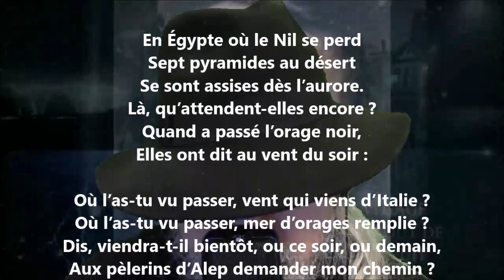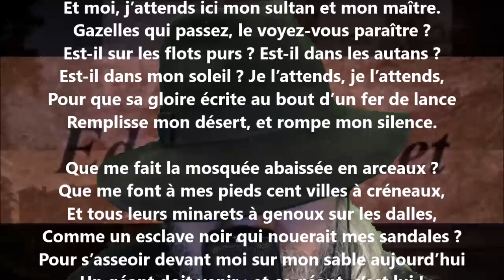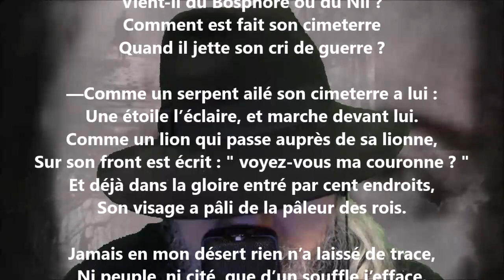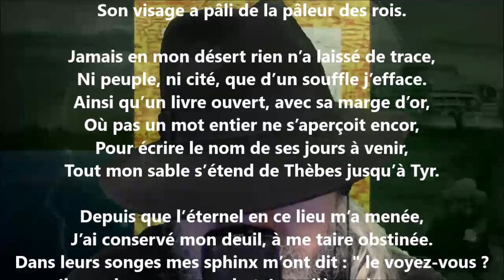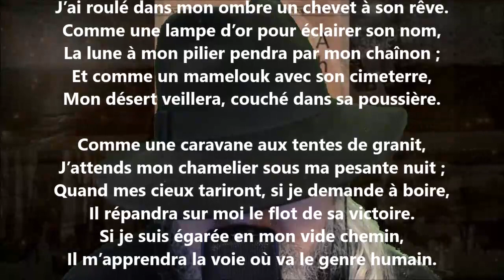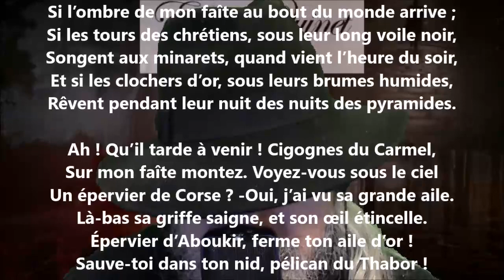Les pyramides - Edgar Quinet lu par Yvon Jean